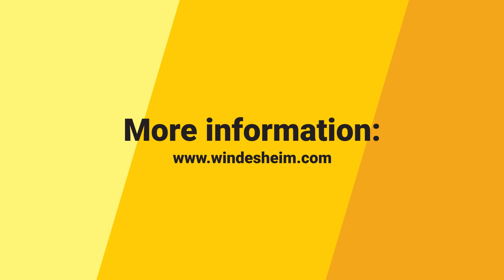Exchange programme Process Optimization: the experiences of Mexican student Tábatha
Tomorrow’s engineers face the challenge to make logistical processes efficient and effective by continuous improvement. You will learn how to improve business processes in general, and production and manufacturing processes in particular.